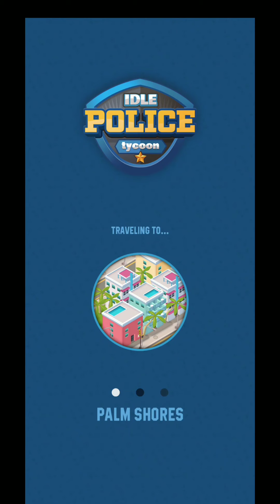Open palm shores in idle Police Tycoon 🔥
Thankyou for watching make sure you like it and love it❣️😁